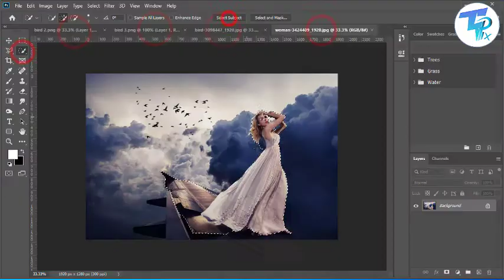Advanced Photoshop tutorial in Hindi | Bird Dispersion effect on Photoshop 2021